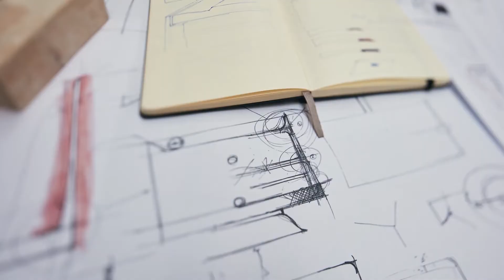THE NEW CLASSIC COLLECTION | LAUFEN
At the heart of the unique THE NEW CLASSIC collection lies a successful partnership with the team at Marcel Wanders studio.

"We partnered up with LAUFEN - the world’s leader in quality bathrooms - to create the ultimate ceramic collection that is remarkable for its soft sculptural shapes, beauty and function.” - Gabriele Chiave, creative director at Marcel Wanders.